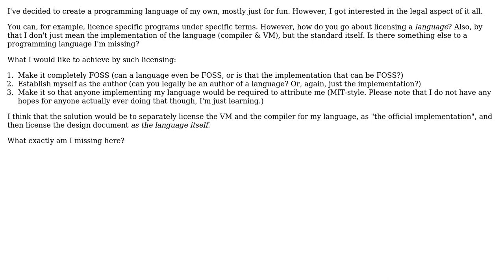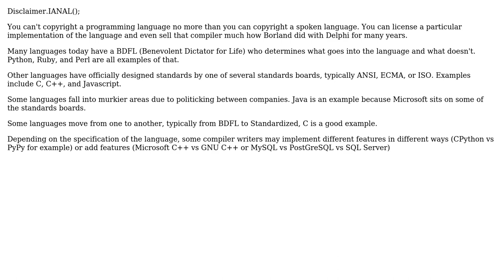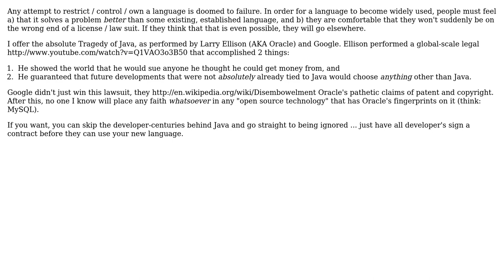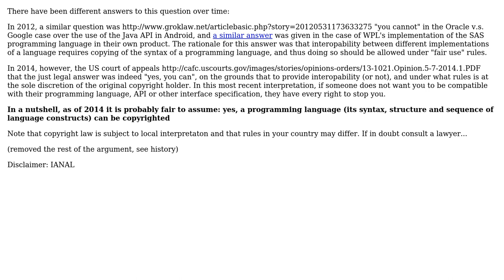What constitutes a programming language and how does one copyright a programming language?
With thanks & praise to God, and with thanks to the many people who have made this project possible! | Content (except music & images) licensed under CC BY-SA | Music | Images & others | With thanks to user Peter Rowell user miraculixx user jcora user Dominic Cronin and the Stack Exchange Network Trademarks are property of their respective owners. You are responsible for your own actions.